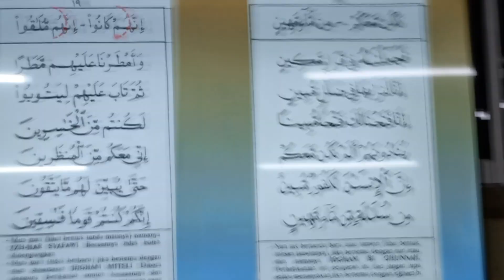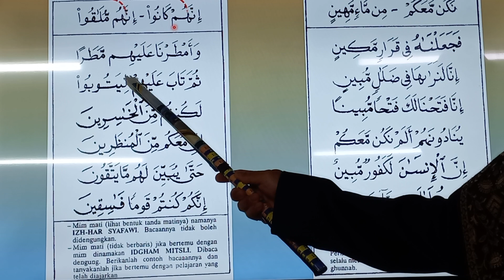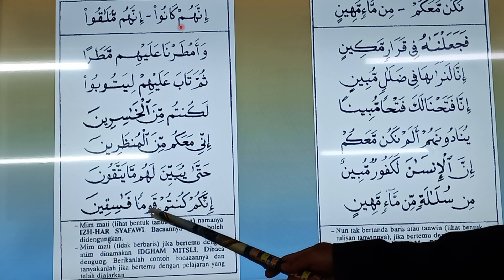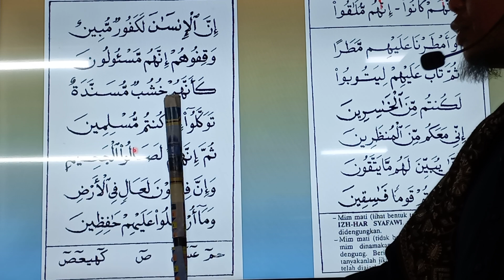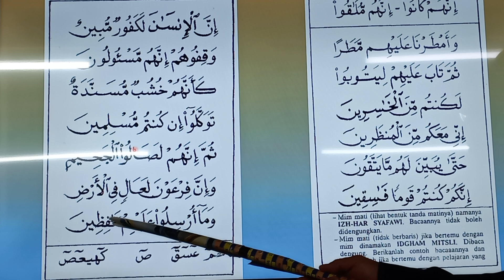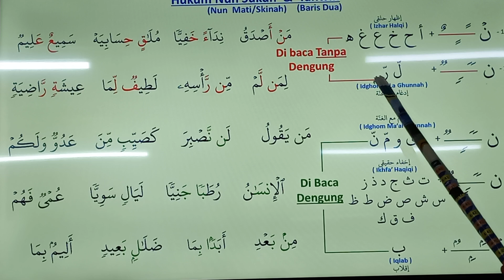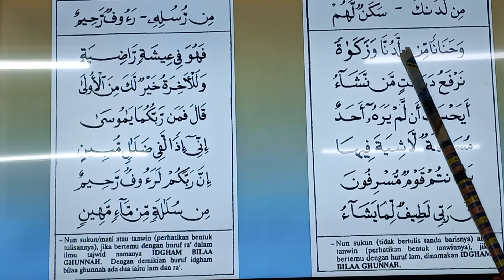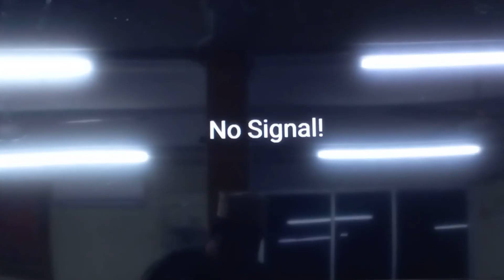MKSBH Kuliah Maghrib.....Ustaz Shahrul Affandi......Kitab Talaqi Al Quran......08/07/2024